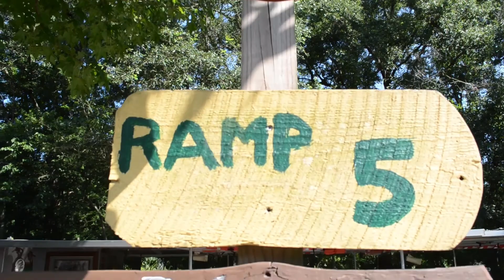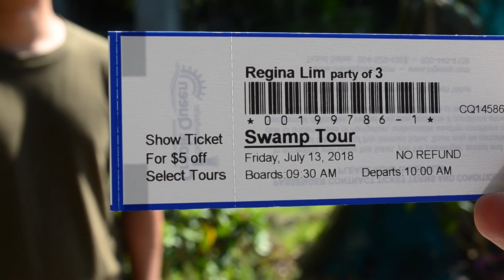We Went on a Boat Without the Captain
Day 3 in New Orleans. Our adventure on a swamp tour and the quest to hold an Alligator. See my life through my Optics and follow my crumbs.